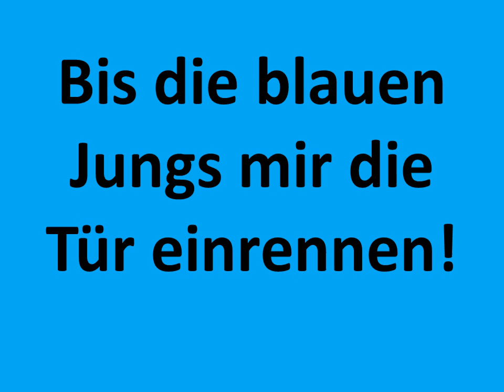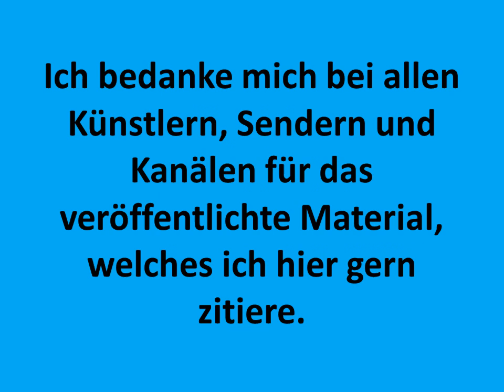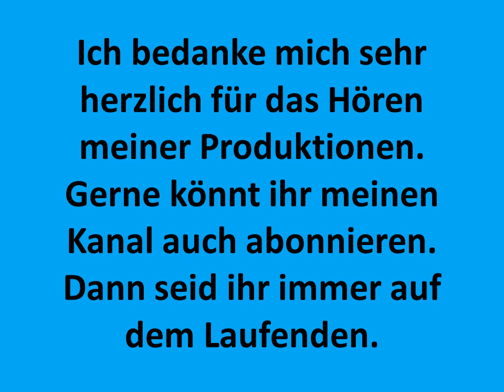Carsten Todt Mein Monster Dj Rkod George Ellinas